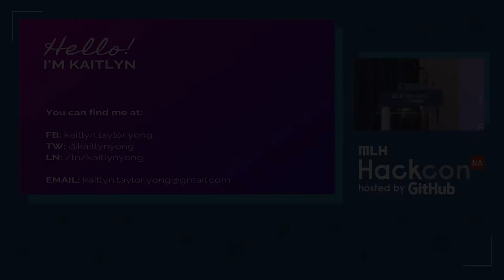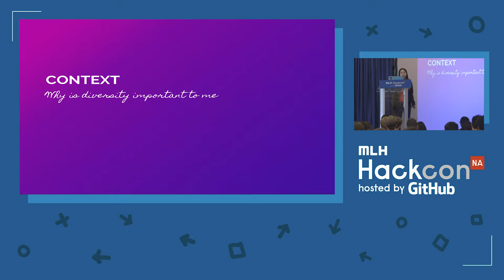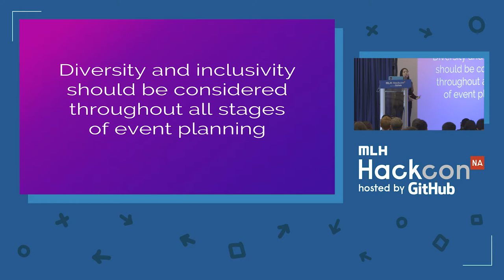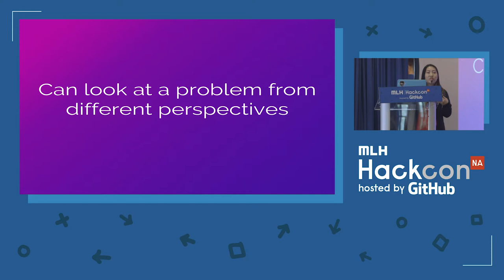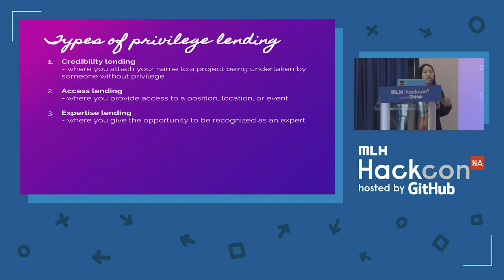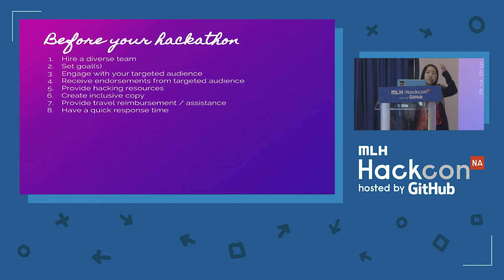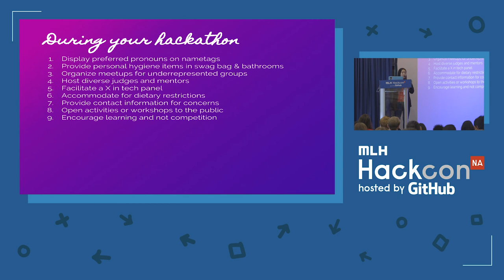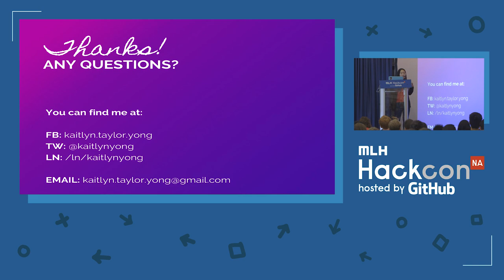Diversity Starts With You - MLH Hackcon V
By Kaitlyn Yong, Director of Hack the North.

Diversity and inclusivity should be considered throughout all stages of event planning. This isn’t something you can care about one week and forget about the next. It is the decision and commitment to make the appropriate considerations all the time, instead of when it’s convenient to.